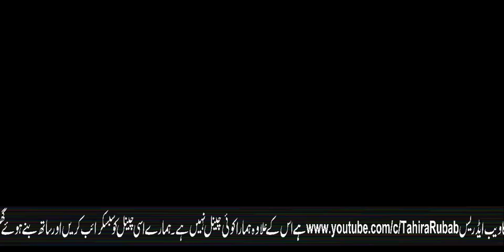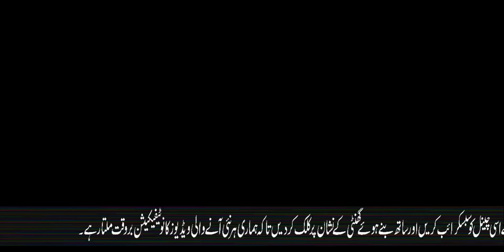جنسی بیماریاں اور علاج ۔ diseases of private parts and treatment. Tahira Rubab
Dr. Tahira Rubab (Phd) is trying to transform and influence human life positively, helping people crossing there barriers, chasing their dreams and reaching to the potential from survival.